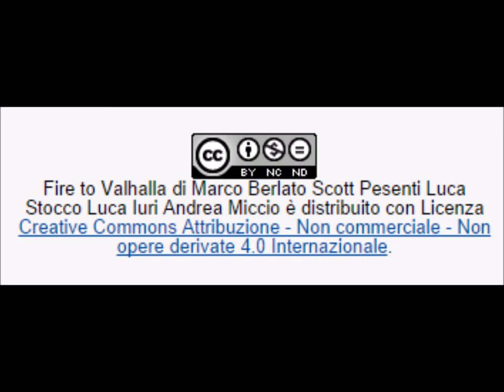Broken Roads - Fire to Valhalla live at Torviscosa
Broken Roads all' "Eta Beta Music & Food" per il RockBuzzTour